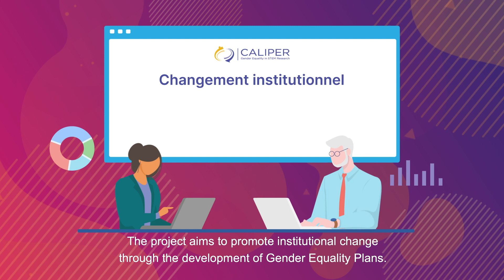CALIPER: Gender Equality in STEM Research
The ULB is part of CALIPER, a european project aiming to promote gender equality in science, technology, engineering and mathematics.